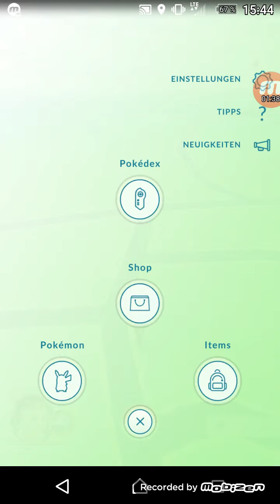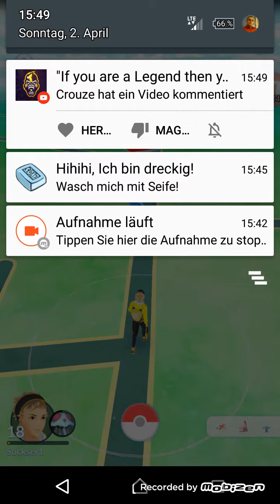Pokémon Go # Deutsch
Wir spielen den ersten von 3 Teilen